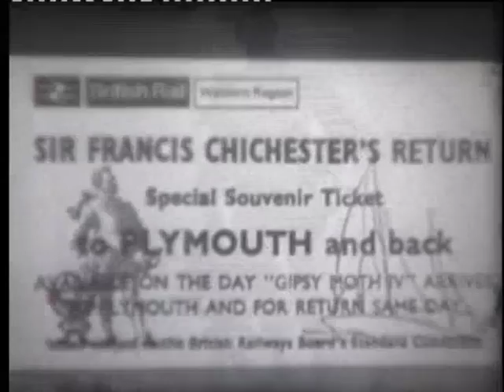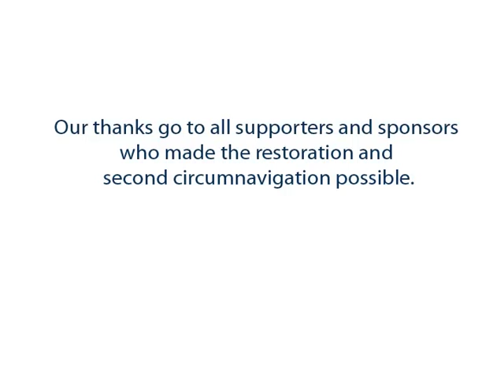Francis Chichester Website